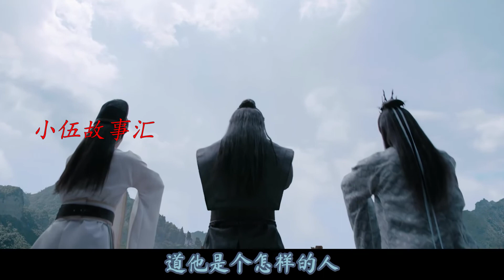《陈情令》之偷心贼/第26集：金氏光瑶